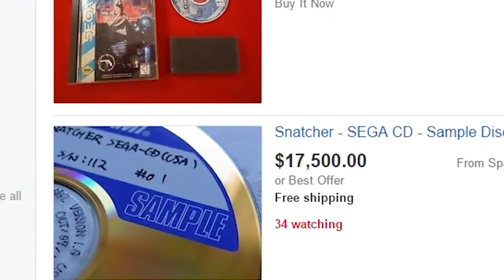Refrigerated Review: Read Only Memories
A short, chilled out look at an homage to cyberpunk games like Snatcher.